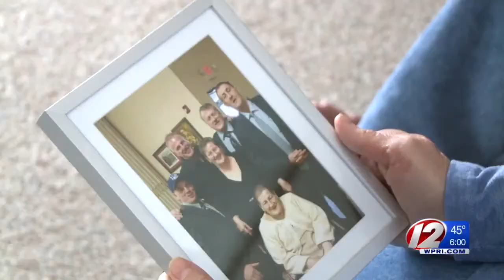Man Dies After Hit-And-Run in Attleboro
The victim's sister said it wasn't the first time her brother was struck by a hit-and-run driver.